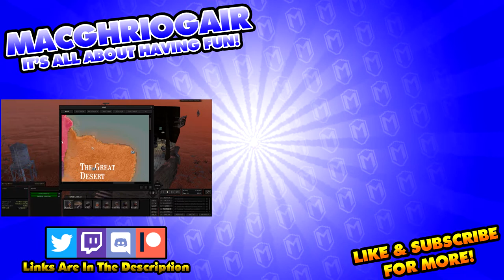Leaving The City, Looking For Trouble In The Great Desert - Let's Play Kenshi Mods Gameplay Ep 6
👇 More Info In The Description 👇

In this episode of Kenshi, we finally leave the safety of the city. Our goal is to look for a relatively safe area to build our outpost. and maybe capture some more vagrants.

Kenshi can best be described as Rimworld in 3D. Both games share very similar qualities. In Kenshi, we can nearly do anything, like; being a trader or crafter, roaming the country side for treasure, and building a city. Kenshi can be very hard and unforgiving, so we must be careful.

You guys know what to do if you like the video!  :D

Sparring Mats - Basic Training for Melee Defense & Martial Arts

More Names!

RIY - Research It Yourself! (Books, ancients, engineering and AI)

About Kenshi